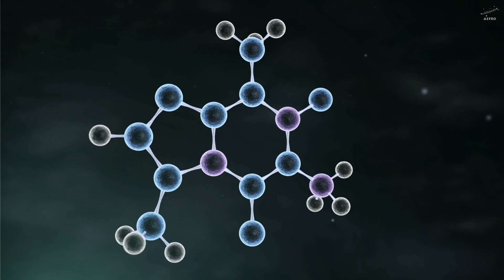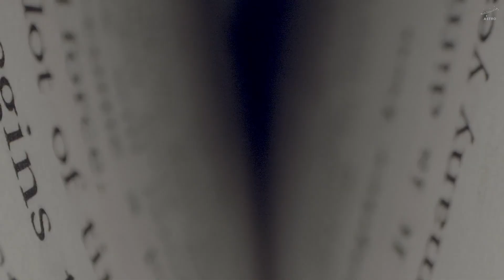Stars So Massive, Their Own Light Tries to Destroy Them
🌟 There are stars so massive, their own light tries to destroy them.
By all known physics, they shouldn’t even exist. Yet… they do — burning brighter, heavier, and more extreme than anything we thought possible.

In this episode of Astro, we uncover the paradox of supermassive stars that defy the very laws of astrophysics. From the mysterious Wolf–Rayet giant BAT99-98 to the turbulent birth of stars like HW2, you’ll witness how radiation pressure, accretion disks, and cosmic streamers collide in a galactic tug-of-war between gravity and light. What are the hidden forces allowing these cosmic giants to form — even when physics says they shouldn’t?

Join us as we explore deep into stellar nurseries, challenge the Eddington Limit, and ask: Are we missing a fundamental law of the universe?

✨ If you love science, paradoxes, and the wild frontier of space, this journey is for you.
⌛ Chapters:
00:00 Intro
01:30 The Star That Shouldn’t Exist
04:42 Radiation Pressure and the “Cosmic Ceiling”
07:41 Accretion Disks and Ammonia
11:10 Streamers — Cosmic Rivers of Matter
14:07 Is the Universe Breaking the Rules?